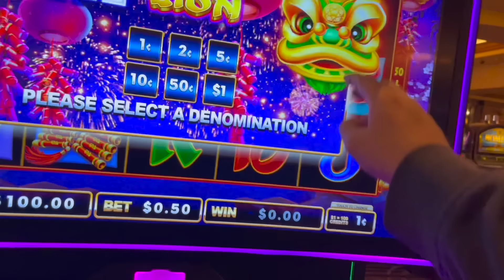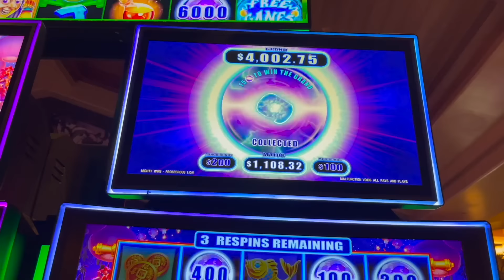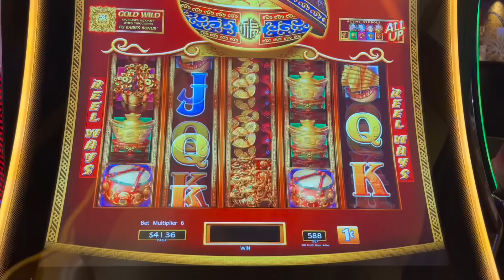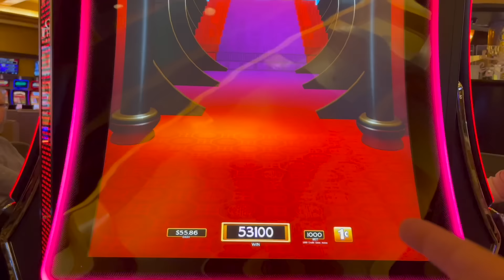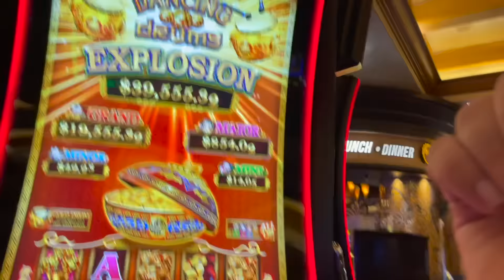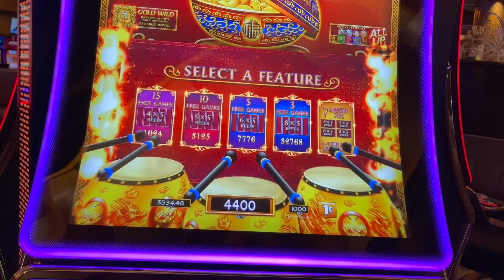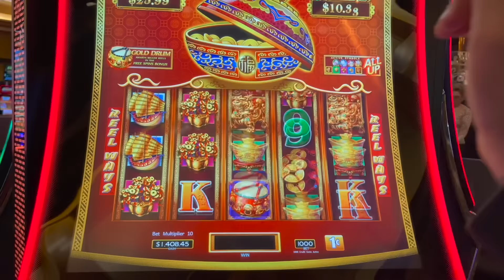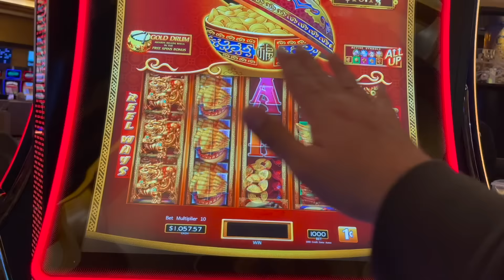THE GREATEST SLOT VIDEO ON YOUTUBE #3???